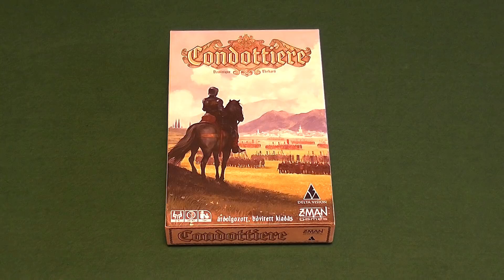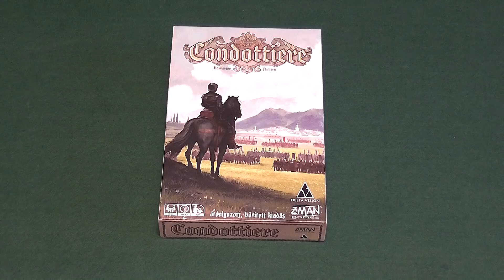Condottiere társasjáték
A Condottiere szabályainak áttekintése.